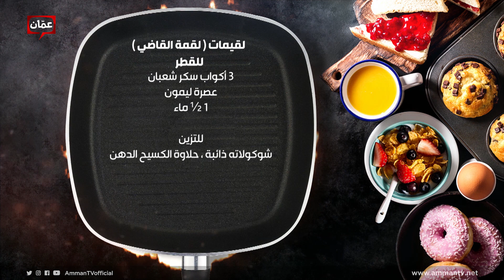طريقة عمل لقيمات "لقمة القاضي" من الشيف إمتياز الجيتاوي - بهار ونار